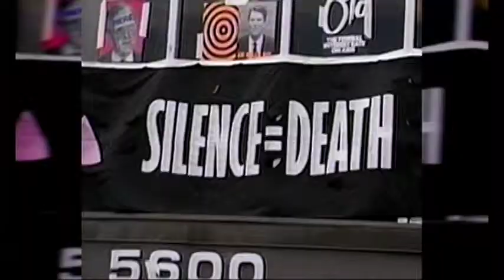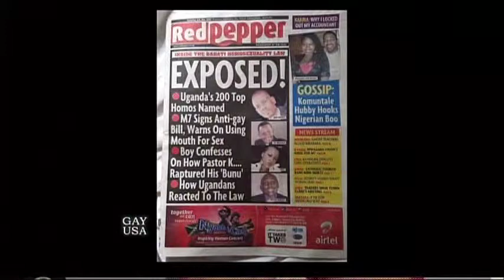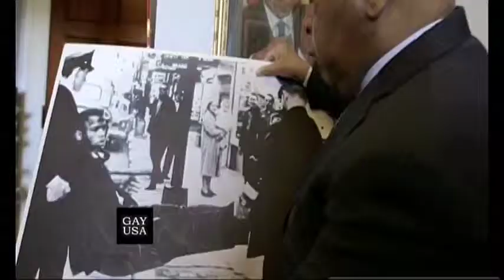Gay USA: Draconian Anti-Gay Law In Uganda, Gay Athletes Harassed By Putin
Gay USA, your one-stop shop for LGBT news, hosted by Andy Humm & Ann Northrop. Presented by Manhattan Neighborhood Network. Aired on 2/26/14. The world is going anti-gay mad! We'll talk about Arizona's "don't serve the gays" bill and those in other states and what the reaction means to our movement • California's law protecting transgender students is in all likelihood now safe from a referendum challenge this year • Uganda signs "draconian" anti-gay bill • Athletes in Russian Gay Games under attack by Putin • Theater reviews... and much more! Gay USA airs Thursdays, 11 pm/ET on MNN 1 (TWC 34 & 1995, RCN 82, FiOS 33) and streams live